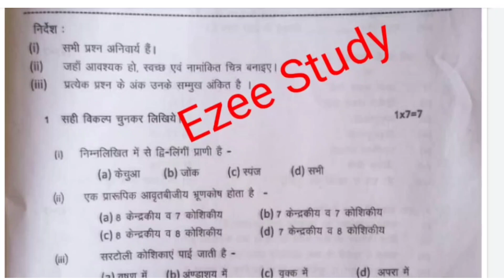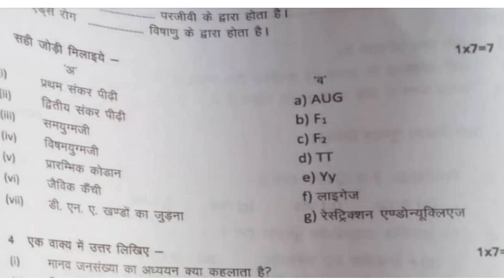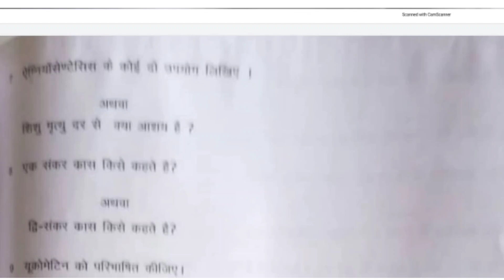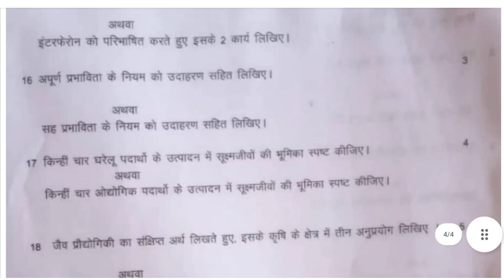MP Board class 12th biology previous year paper ।class 12th half yearly exam JeevVigyan purane paper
MP Board class 12th biology previous year paper ।class 12th half yearly exam JeevVigyan purane paper। model paper class 12th jeev vigyan, Aadarsh prashn Patra kaksha barahvin jeev vigyan, Ezeestudy Utkarsh prashn Patra kaksha barahvin jeev vigyan, question Bank Class 12th Biology